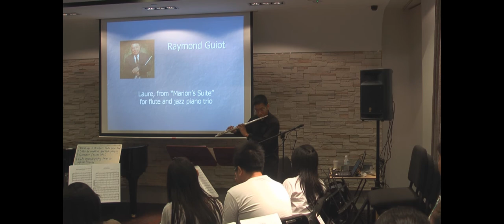Raymond Guiot - Marion's Suite (Laure)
Flute Workshop at Yamaha Music (Asia) Singapore - Marina Square branch
Sat 23/7/2011
This is the mini-performance after the workshop.